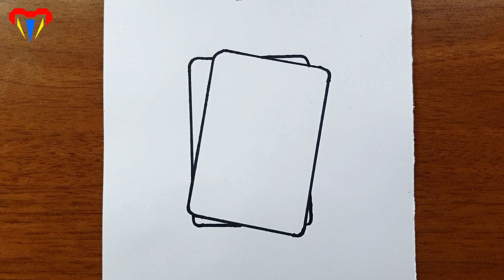POKER KARTLARI ÇİZİMİ - KOLAY KART ÇİZİMLERİ - MİNİMAL ÇİZİM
kolay çizimler MİNİMAL ÇİZİM çizimi  adım adım basit sevimli tatlı resim güzel POKER KARTLARI çizimleri POKER KARTLARI cizim resımleri nasıl çizilir